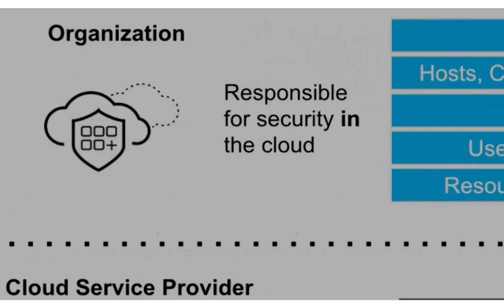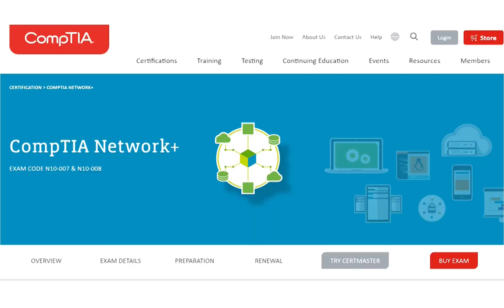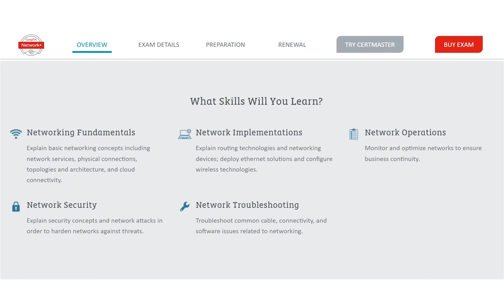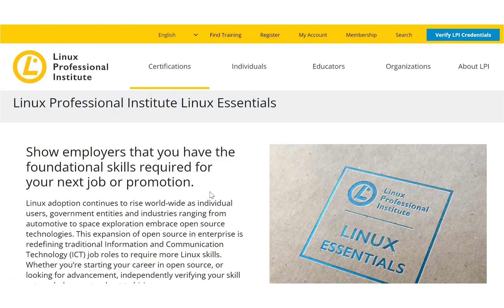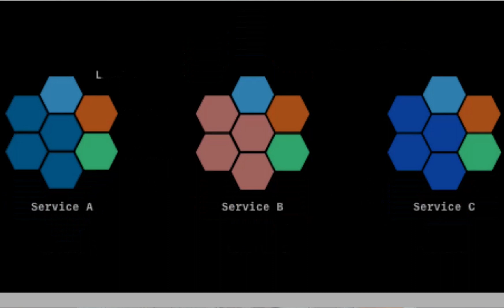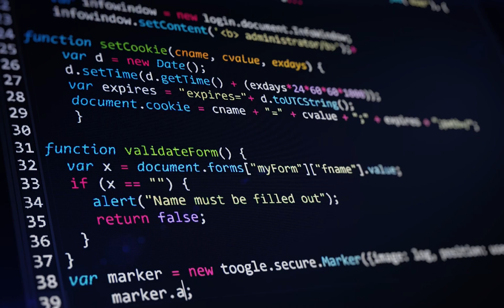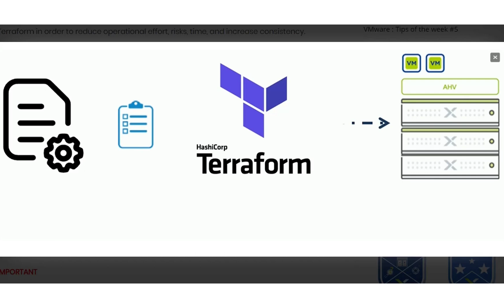How To Become A Cloud Engineer The Right Way and Secure First Cloud Job in 2022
A strong foundation has to be laid before building anything cloud-related and  that’s important when  looking to attend interviews and eventually perform in the new positions at an acceptable level.

This new video l will be sharing how to break into cloud career the Right way

 l will not regret the decision that l took 5years ago of learning hashtag Cloud and  DevOps on top of my experience in Telecommunication, as it has changed my career in extraordinary way in five areas which are

Security
Jobs
Credibility
GoodSalary

Timecodes
00:00 Into
01:28 Breaking Into Cloud Career(1st-Tier)
01:52 Basic of Network Engineering
03:12 Basic of Systems Engineering
04:52 Cloud Engineering
06:53 Advanced Cloud Engineering(2nd-tier)
09:35 Final Cloud Tips

The Five Tech Ski Mastery Outfit Strategies are Streams ,Knowledge ,Interview & Opportunities(IntOps) ,Leadership ,Lifestyle in Tech.

Lets start to SKI together in the TechWorld without Limitation or Boundaries .